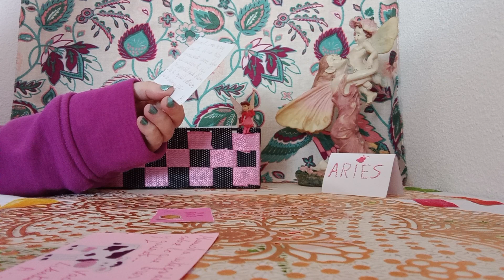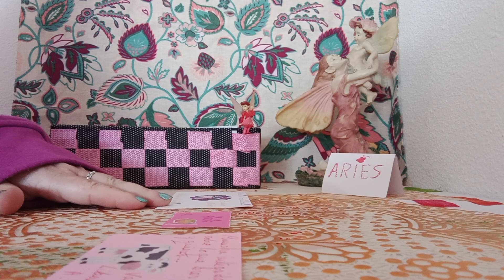MIS HADAS HERMOSAS#🧚